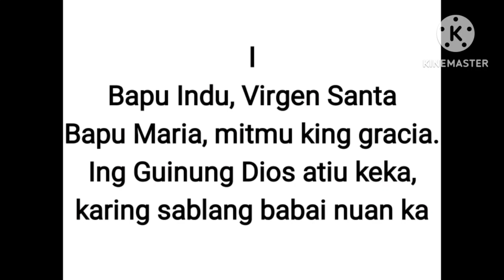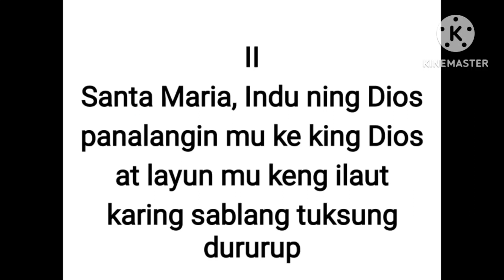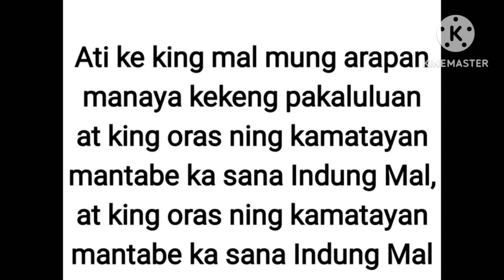Bapu Indu Lyrics and Cover By Hilary Andrei